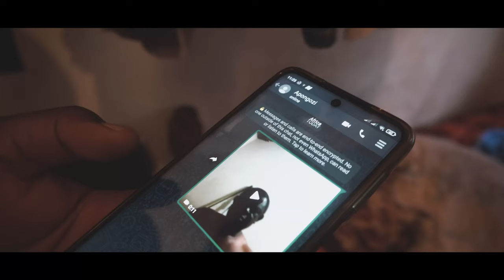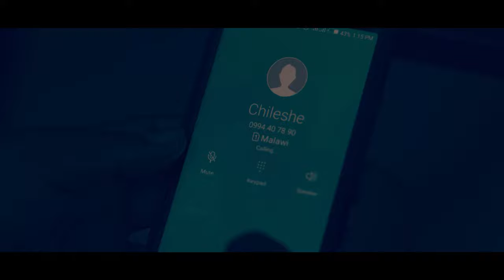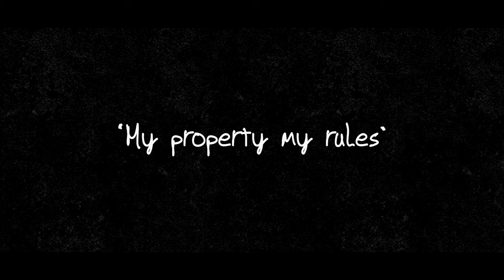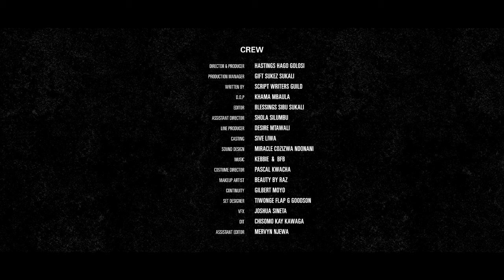Apongozi Television Series Episode 2 S1EP2